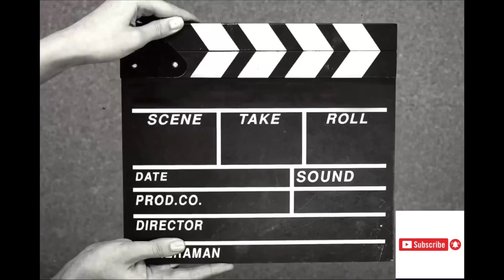Easy and tasty prawn kasha by me 🧑‍🍳/ek bar jarur try Karin yeh recipe ❤️prawns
This prawn recipe is my own created recipe so plz try once atleast /trust me friends this is amazing recipe u fall love in this so plz plz follow step by step 🧑‍🍳